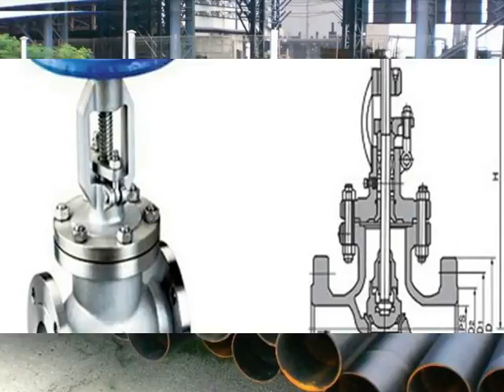china hinged casing centralizer manufacturer